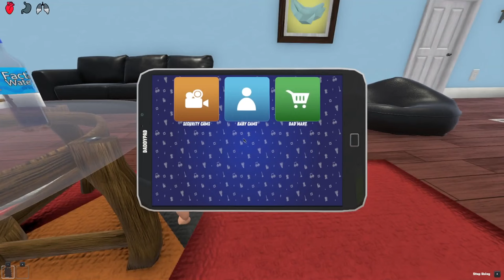Baby Drinks Prime!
Baby BREAKS In to WALMART and STEALS PRIME!